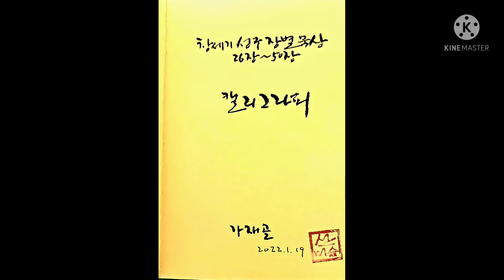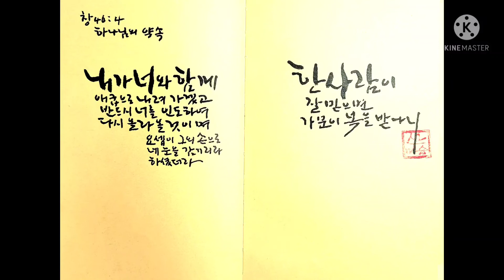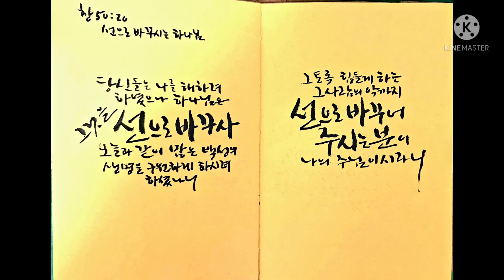성구 장별 묵상 창26~50장, 캘리그라피 ,전경전체 장별 성구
성경 각장에서 중심성구를 뽑아 성구와 묵상을 한장씩 캘리그라피로 쓰다